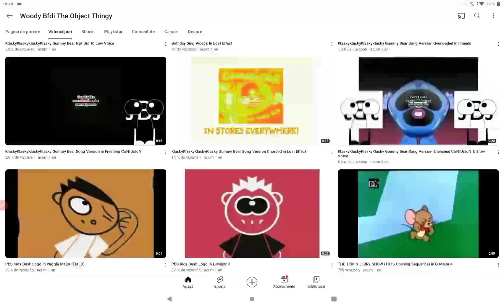Klaskyklaskyklaskyklasky Gummy Bear in Lost Chorded